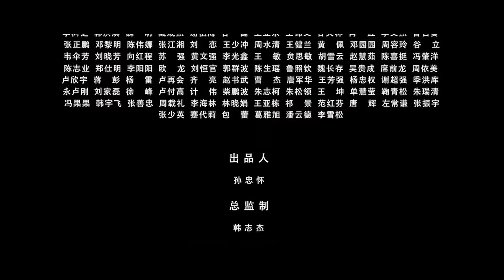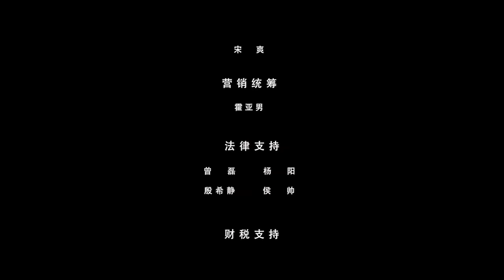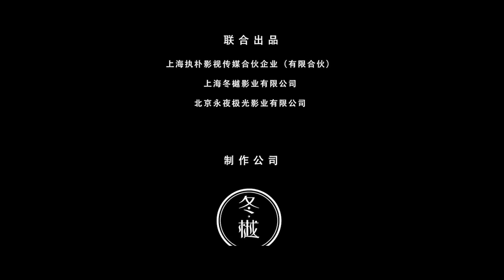【动作电影】《逆流而上 Against the Current》莫斯密码玩出新高度 高能谍战一触即发 | Full Movie | 董浩然 / 李家辉 / 王子甲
讲述了1932年，国民党反动派对苏区及各根据地发动围剿，我党在上海的地下斗争进入白热化。为了支援根据地艰苦的反围剿战斗，上海地下的同志劫走日本驻军四吨黄金。日军向国民党党务调查科上海站施压，要求三天内必须追回黄金。同时，调查科意外获悉，共产党将向上海地下派遣新的负责人，会在三天后与潜伏在调查科的地下党接洽。他们将要在三天内，追回黄金，围剿中共地下党，中共地下党们该如何应对这场战斗呢？

▶制作信息
导演: 余斌
编剧: 余斌
主演: 董浩然 / 李家辉 / 王子甲
类型: 动作